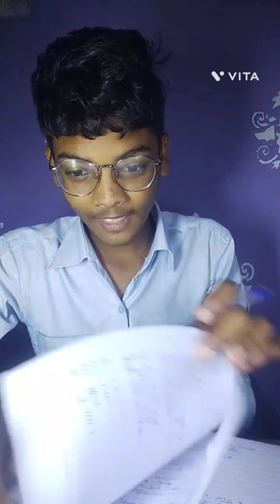Chetan the backbenchars|| comedy video viral video 🤣🧐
Chetan the backbenchars|| comedy video viral video 🤣🧐 @Mknkolva

Facebook page pe follow